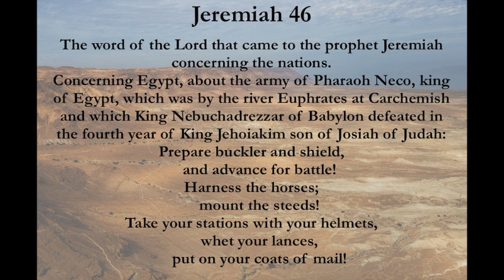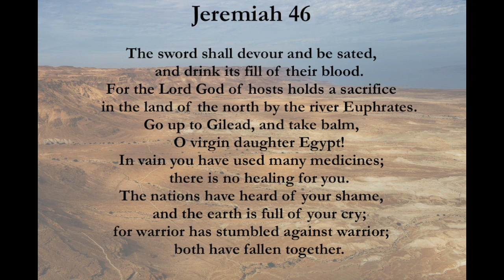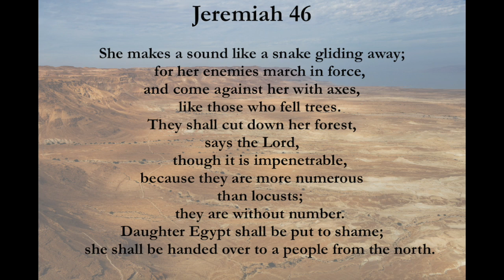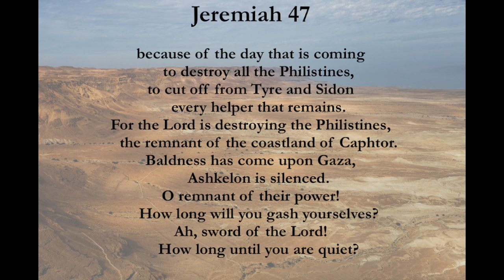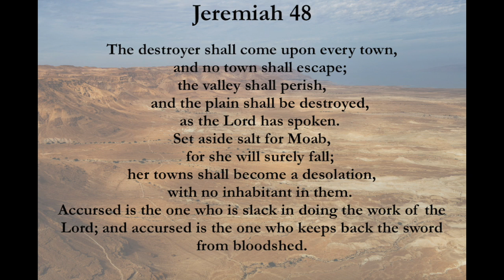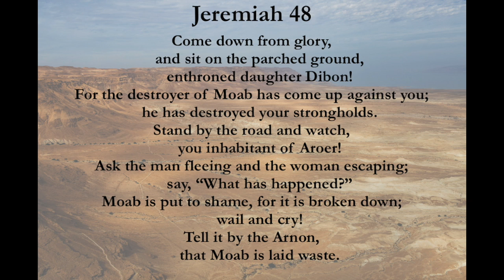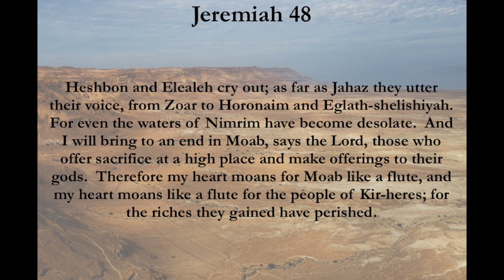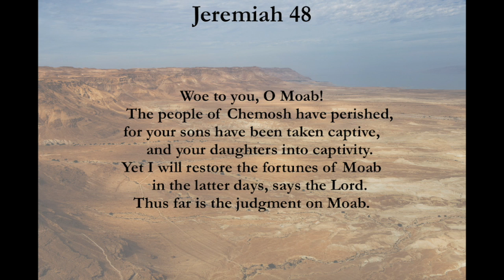Daily Reading August 22, 2021